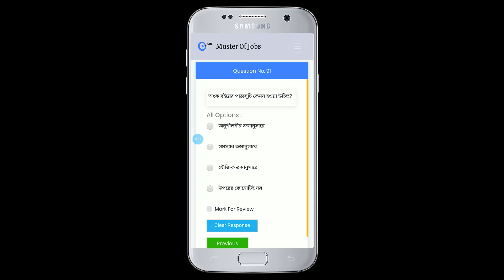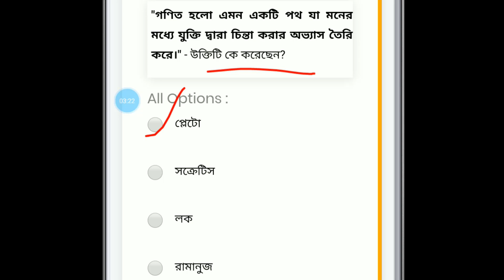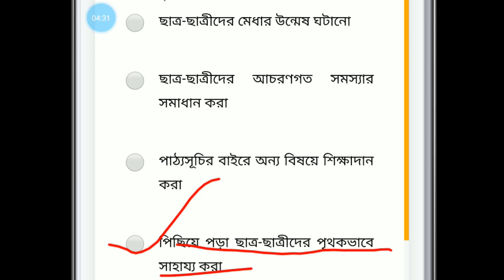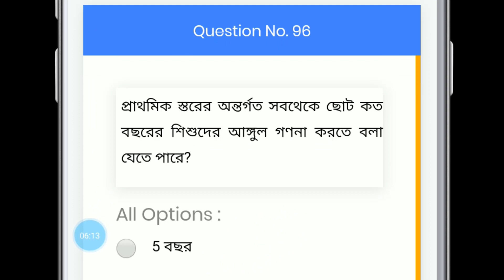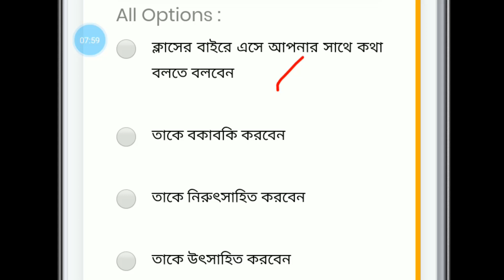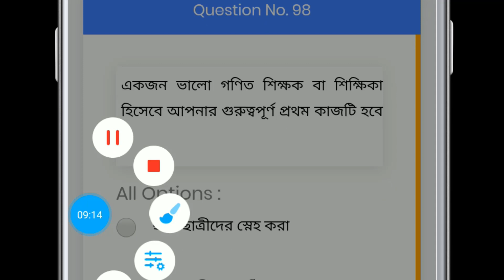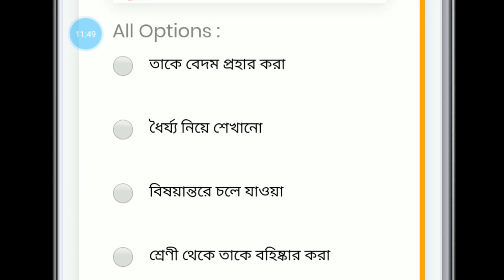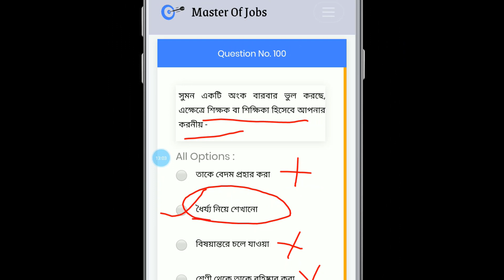100 Math Pedagogy Questions (Part 10) For WB Primary TET 2020 | Master Of Jobs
Math Pedagogy Questions for WB Primary TET  100+ Questions on Math Pedagogy (MCQ) - In this video, we’ve analyzed the top ten multiple types of questions for the West Bengal Primary TET. You can watch this video till the end to understand the questions completely. In 2020, we’ve started giving online coaching for WB PTET. And if you want to be a primary teacher, then you’ve to qualify the TET exam. So, if you are a WBPTET aspirant, then you can make yourself ready for the upcoming exam.

Video Credits:
Amit Das